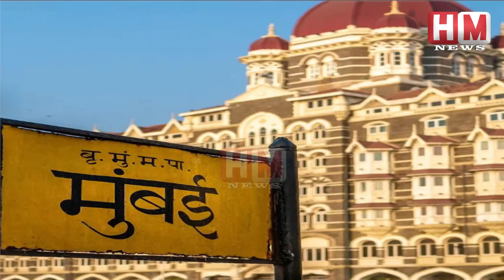Mumbai हत्याकांड: Murder या Suicide? राज न बन जाए सरस्वती की मौत - देखें video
Mumbai हत्याकांड: Murder या Suicide? राज न बन जाए सरस्वती की मौत - HM News